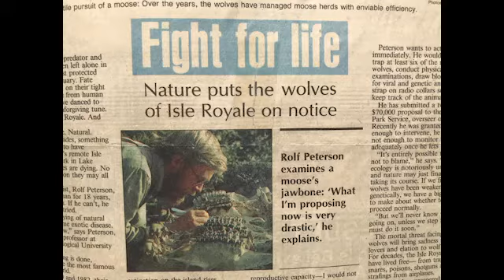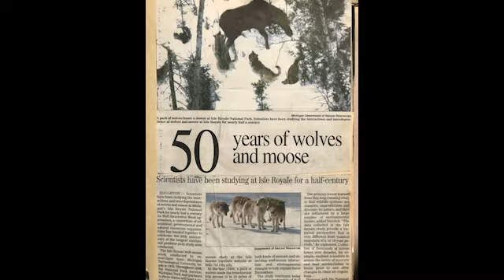Rolf Peterson - 2021 FNR Lifetime Achievement Award Recipient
Meet Dr. Rolf Peterson, who has spent more than 40 years studying wolf/moose dynamics on Isle Royale. Peterson earned his PhD in 1974 and then took over his mentor Durward Allen's work on the island, continuing what is now the longest-running, most widely-cite predator prey study in the world. Peterson also thanks his family, friends and colleagues who have had a part in his lifetime of research.